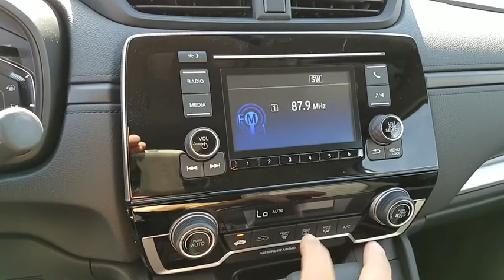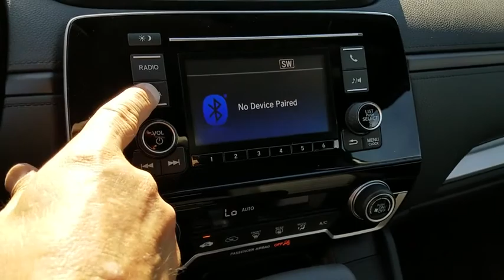2018 HONDA CR-V Henderson, Las Vegas, Laughlin, St George, Flagstaff, AZ H180934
2018 HONDA CR-V LX - Stock#: H180934 - VIN#: 2HKRW5H32JH405928

Side Impact Beams,Dual Stage Driver And Passenger Seat-Mounted Side Airbags,Low Tire Pressure Warning,Dual Stage Driver And Passenger Front Airbags,Curtain 1st And 2nd Row Airbags,Airbag Occupancy Sensor,Rear Child Safety Locks,Outboard Front Lap And Shoulder Safety Belts -inc: Rear Center 3 Point, Height Adjusters and Pretensioners,Back-Up Camera,Front Bucket Seats -inc: driver's seat w/6-way manual adjustment,4-Way Passenger Seat -inc: Manual Recline and Fore/Aft Movement,60-40 Folding Split-Bench Front Facing Fold Forward Seatback Rear Seat,Manual Tilt/Telescoping Steering Column,Front Cupholder,Rear Cupholder,Valet Function,Remote Releases -Inc: Mechanical Fuel,Cruise Control w/Steering Wheel Controls,Automatic Air Conditioning,HVAC -inc: Underseat Ducts and Console Ducts,Locking Glove Box,Driver Foot Rest,Interior Trim -inc: Metal-Look/Piano Black Instrument Panel Insert, Metal-Look Door Panel Insert, Metal-Look Console Insert and Metal-Look Interior Accents,Full Cloth Headliner,Cloth Door Trim Insert,Urethane Gear Shift Knob,Day-Night Rearview Mirror,Driver And Passenger Visor Vanity Mirrors,Full Floor Console w/Covered Storage, Mini Overhead Console w/Storage and Conversation Mirror,Front Map Lights,Fade-To-Off Interior Lighting,Full Carpet Floor Covering -inc: Carpet Front And Rear Floor Mats,Carpet Floor Trim,Cargo Space Lights,Driver / Passenger And Rear Door Bins,Delayed Accessory Power,Systems Monitor,Outside Temp Gauge,Digital/Analog Display,Seats w/Cloth Back Material,Manual Adjustable Front Head Restraints and Manual Adjustable Rear Head Restraints,Sliding Front Center Armrest and Rear Center Armrest,Engine Immobilizer,Air FiltrationAudio Theft Deterrent,Integrated Roof Antenna,2 LCD Monitors In The Front,Wheels: 17 Alloy,Tires: P235/65R17 104H All-Season,Steel Spare Wheel,Compact Spare Tire Mounted Inside Under Cargo,Clearcoat Paint,Body-Colored Front Bumper w/Black Rub Strip/Fascia Accent and Metal-Look Bumper Insert,Black Rear Bumper w/Metal-Look